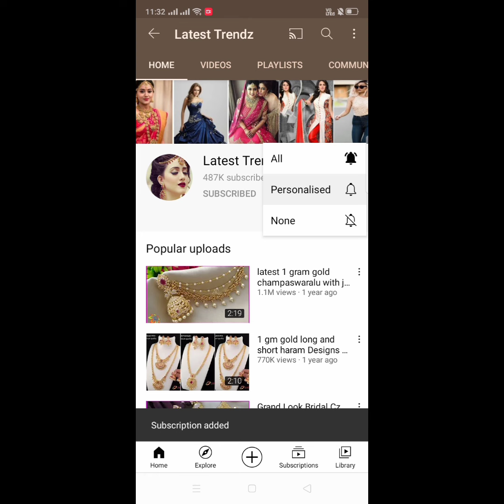cz matte finish tikkas & simple necklace designs / 1 gram gold jewellery /